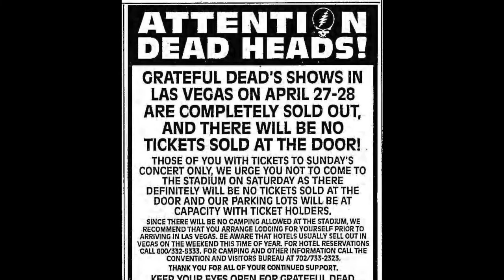Grateful Dead & Santana 4/28/1991 Las Vegas SBD Full Concert (Both Shows) New Charlie Miller Boards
Grateful Dead & Santana - April 28, 1991 Las Vegas (Day 2)
Santana (opening set)  0:00
Grateful Dead show  1:10:51  (more timestamps below)

Santana - April 28, 1991
Sam Boyd Silver Bowl - Las Vegas, Nevada USA
Recording Info: SBD Cassette Master (Sony TC-D5M/TDK SA-X100)

Notes:
-- Recorded by Don Pearson
-- Opened for The Grateful Dead

Setlist:
01 - In A Silent Way  0:00
02 - It's A Jungle Out There  3:57
03 - Somewhere In Heaven  7:46
04 - Right On  17:58
05 - Save The Children  23:27
06 - Stephen's Kingdom  30:25
07 - Chill Out  36:15
08 - Peace On Earth  42:42
09 - Europa  49:10
10 - Angels All Around Us  54:31
11 - Spirits Dancing In The Flesh 56:49

Encore:
12 - Encore Break  1:02:07
13 - Minha Irma  1:04:03

14 - ** Bill Graham Announcements//  1:10:16

Grateful Dead - April 28, 1991
Recording Info: SBD → Cassette Master (TDK SA-X100)

Notes:
-- Carlos Santana plays on Bird Song
-- Recorded by Don Pearson and Dan Healy
-- Ultramatrix DAT master covers the tape flips
-- Thanks to David Beckwith for his help

Set 1:
01 - Tuning  1:10:51
02 - Jack Straw  1:13:37
03 - Candyman  1:21:51
04 - Wang Dang Doodle  1:29:09
05 - Althea  1:36:51
06 - Me And My Uncle →  1:46:24
07 - Big River  1:49:31
08 - Bird Song  1:55:10

Set 2:
09 - Foolish Heart →  2:15:12
10 - Saint Of Circumstance →  2:23:30
11 - Crazy Fingers →  2:30:50
12 - Truckin' →  2:39:59
13 - Deal →  2:48:03
14 - Drums →  2:57:51
15 - Space →  3:07:51
16 - The Other One →  3:17:01
17 - Wharf Rat →  3:26:25
18 - Around And Around →  3:37:03
19 - Sunshine Daydream   3:41:38

Encore:
20 - Encore Break  3:47:10
21 - Box Of Rain   3:48:49

The Grateful Dead
Jerry Garcia - Guitar
Bob Weir - Guitar
Vince Welnick - Keyboards
Bruce Hornsby - Piano, Accordion
Phil Lesh - Bass

Thanks and enjoy the shows!